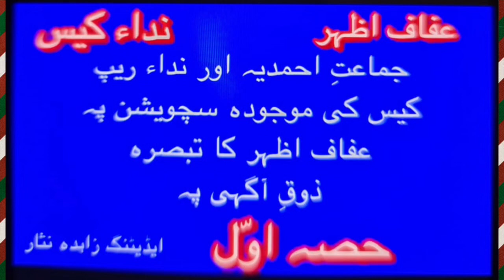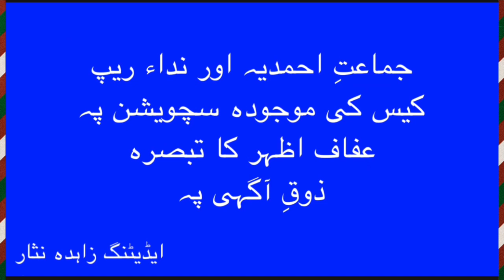jamat e Ahmdiyya s behaviour about audio part 3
Jamat s behaviour for women
Jamat insulting the women and didn’t understand the womens problems.